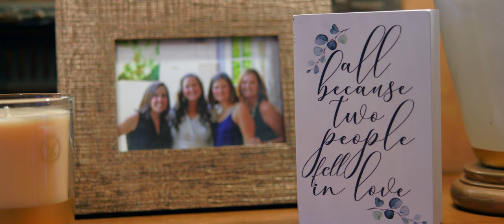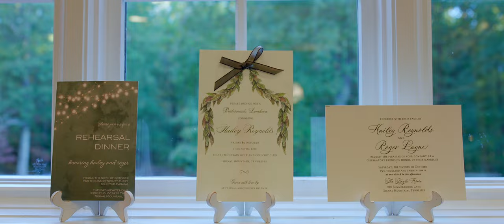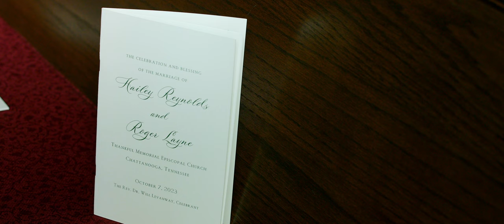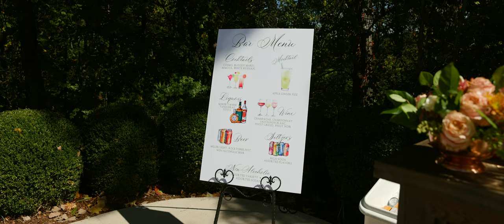A Real Life Romantic Comedy // Hailey & Roger // Chattanooga Wedding Video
Wedding Location // Chattanooga, Tennessee
Ceremony Venue // Thankful Memorial Episcopal Church
Wedding Reception Venue // Bride's Family Home
Planner // Kate Harper
Videographer // Hampton Road Studios
Bride's Dress // All About the Bride
Florals // Jessica Davis- Winchester- Soul Flowers
Catering // Events with Taste
Band // Mountain Cove Band
Linens // White Table
Photographer // Brooke Bragger

CAMERAS:
Main Cameras
Third Camera
Gimbal Camera

LENSES:
Our Favorite Lens Most Versatile Lens
Ash's Ceremony Lens & Couple Moments
Matt's Ceremony Lens

AUDIO:
Ceremony & Toast Recorders
Ceremony & Toast Lav Mics
Mics for "In The Moment" Audio